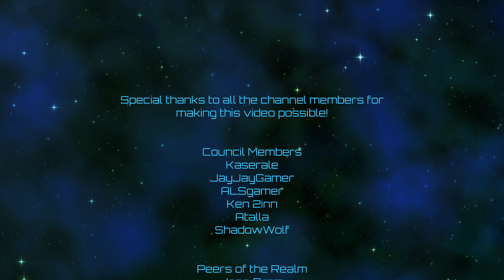Europa Universalis IV | Ottoman Supremacy | Episode 122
An admin solution?  This is a continuation of a megacampaign, which you can find on the channel main page.

The planned game succession is as follows: Imperator - CK3 - EUIV - Skipping Vic due to release window shenanigans - HoI4 - KSP (maybe?  discussion welcome) - Stellaris